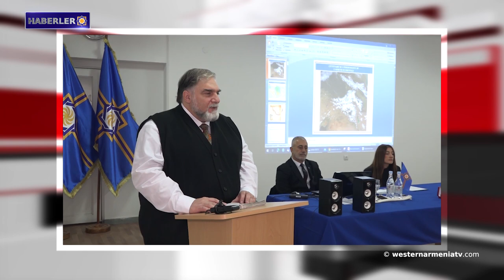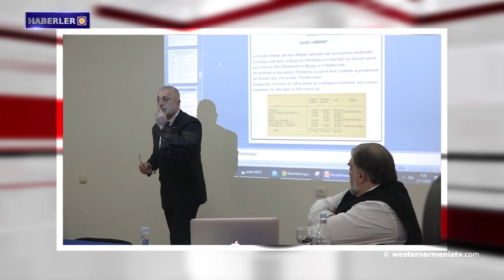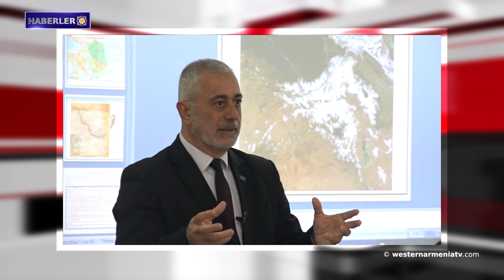Başkan Woodrow Wilson'ın Tahkim Kararı’ndan 100 Yıl Sonra․Haberler 21.11.2020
1. " Başkan Woodrow Wilson'ın Tahkim Kararı’ndan 100 Yıl Sonra ve Batı Ermenistan" başlıklı konferans gerçekleşti
2. Leonardo Basmacyan, Yarbay Harutyun Hakobyan ile görüştü
3. 3 Kasım 1920’de Brezilya, Ermenistan devletini Batı Ermenistan sınırları içinde tanıdı
4. Başbakan Paşinyan, Rusya Federasyonu hükümet heyetini kabul etti: Rusya, kardeş Ermeni halkına verdiği desteğini yeniden onaylıyor
5. UNESCO Dağlık Karabağ'a uzman ekip göndermeyi önerdi
6. Rusya Federasyonu, Ermenistan ile Azerbaycan arasındaki sınıra ek sınır askerleri konuşlandıracak